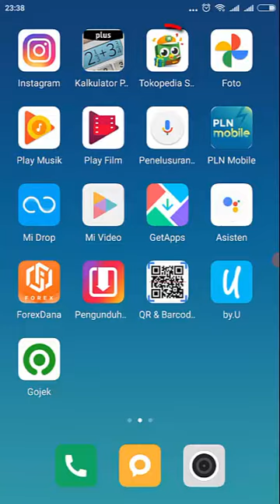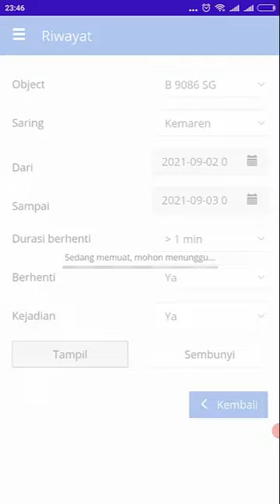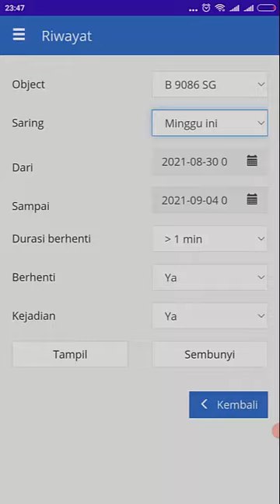GPS Server Indonesia